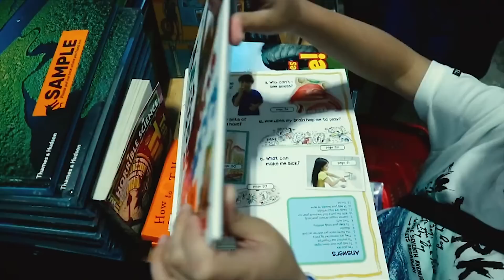DRAMA | Rewind Jeevan Channel 2019, Back to School, Persiapannya apa saja ?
gess selamat tahun baru 2020,... sekarang aku mau rewind beberapa video yang dah aku buat di tahun 2019 yang bertema back to school 🚸🚸